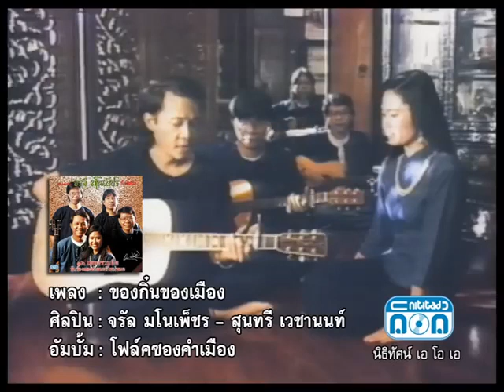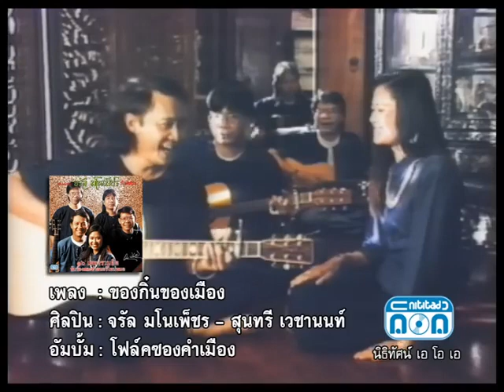ของกิ๋นคนเมือง จรัล มโนเพ็ชร สุนทรี เวชานนท์ Official Music Video